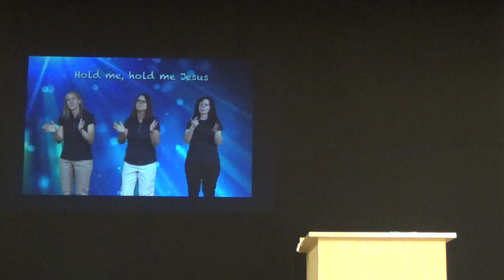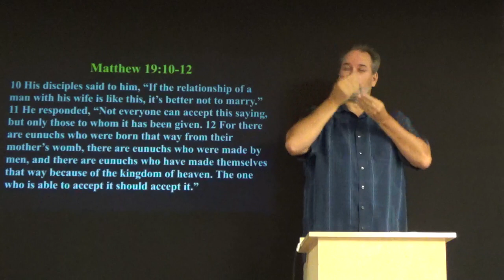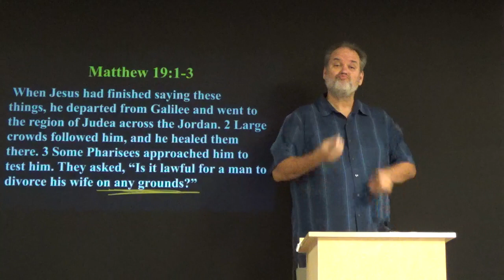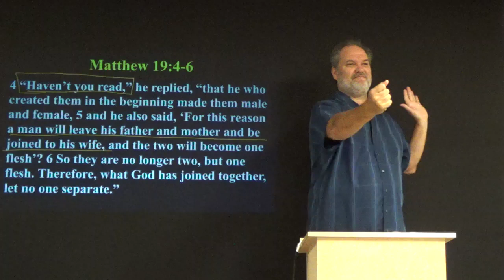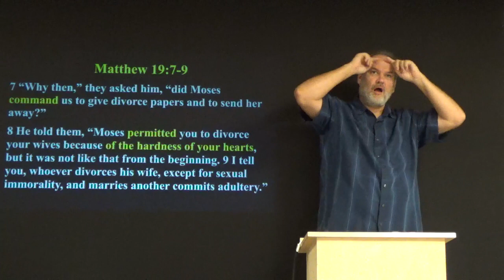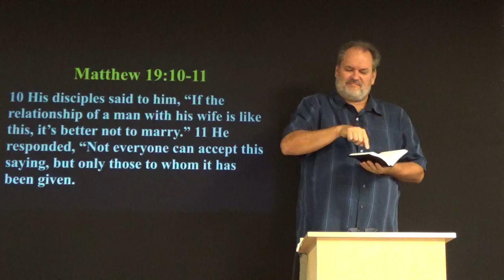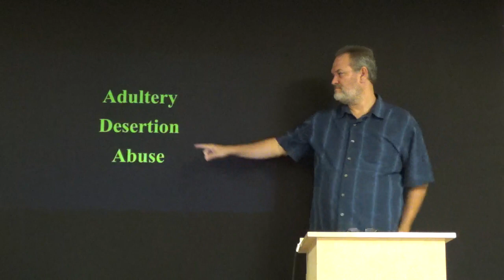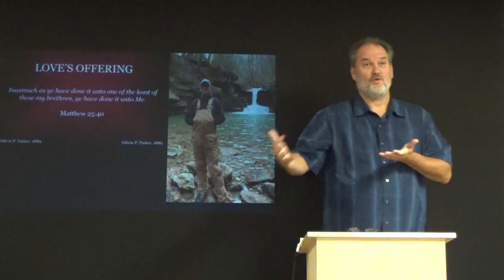2023-09-03 GDPC Worship Service: Marriage and Divorce (Matthew 19:1-12)